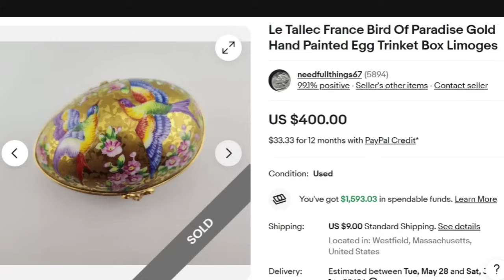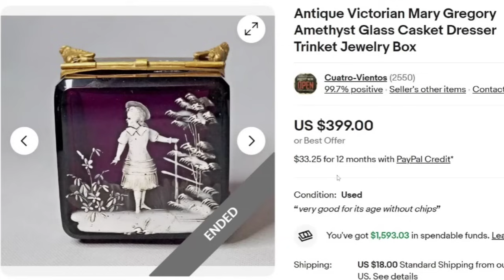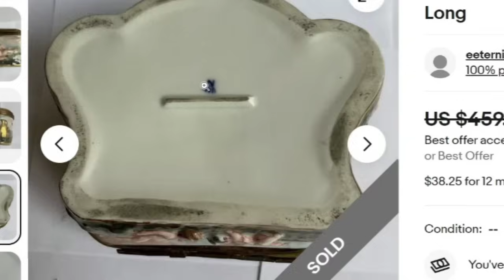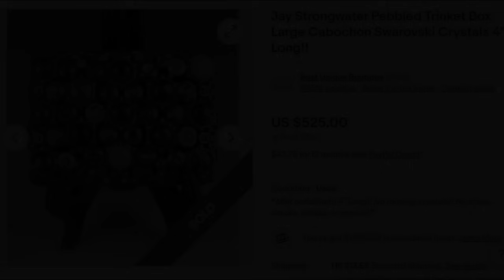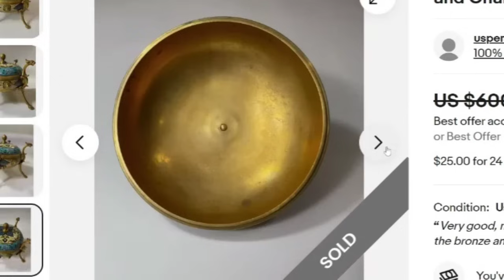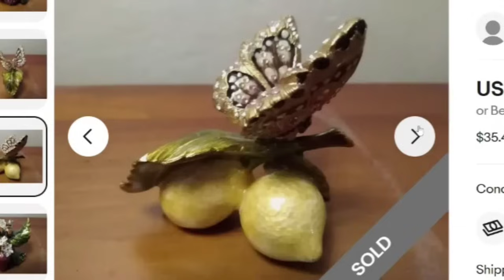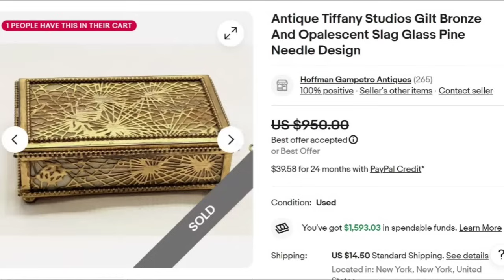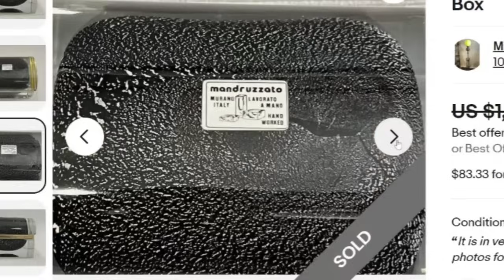Trinket Boxes Worth Thousands: Best Small Items to Sell on eBay in 2024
Discover the top trinket boxes worth thousands that are flying off the shelves on eBay in 2024! In this video, we reveal the best small items to sell for big profits, featuring detailed insights and tips on how to find and list these high-value treasures. Don't miss out on these lucrative opportunities.